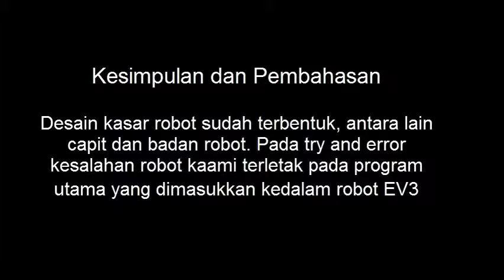16514194 Gatut Agung Priandoko Hands 0n 7 Transporter